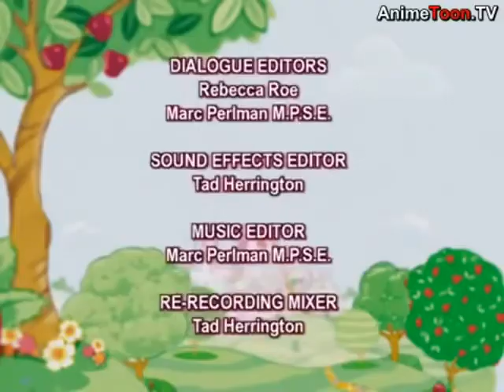Strawberry Shortcake - Down on the Farm (Speedy) (480p SD)